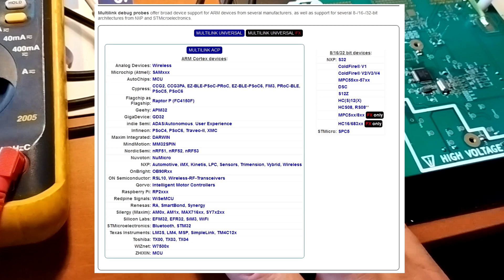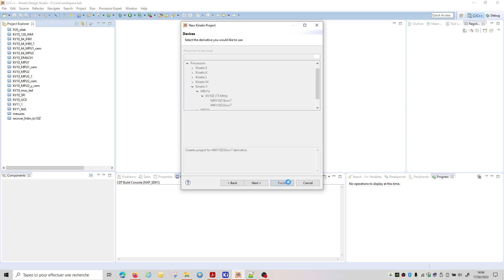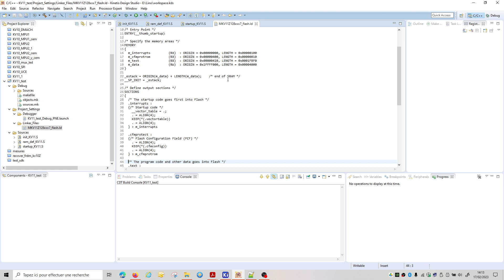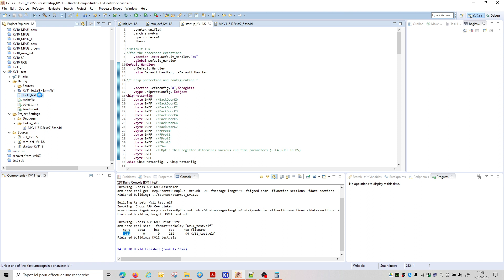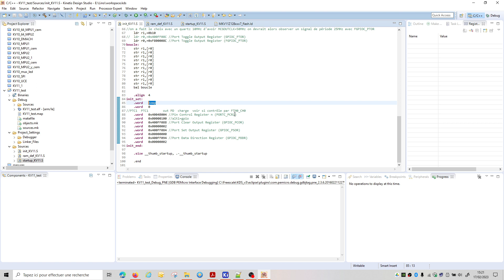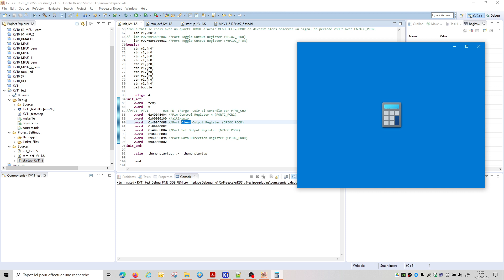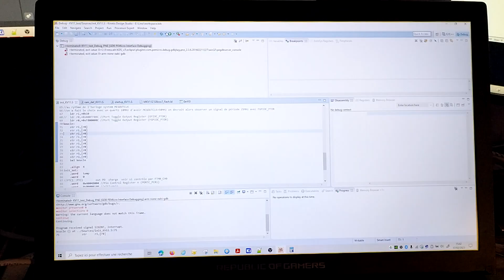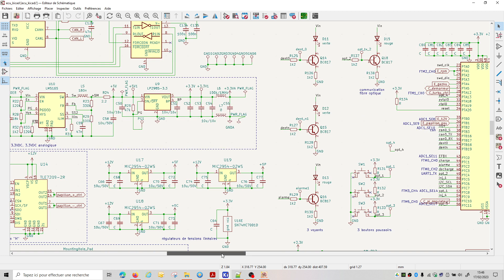Injection : univers de programmation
Description de l’environnement de programmation nécessaire pour développer des logiciels pour la carte d'injection du projet Gazaile.